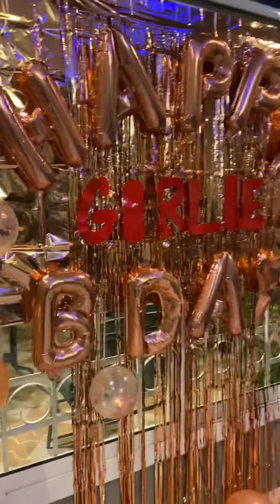Al Shurooq Esteraha in Jeddah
Celebrating Girlie’s Natal Day!